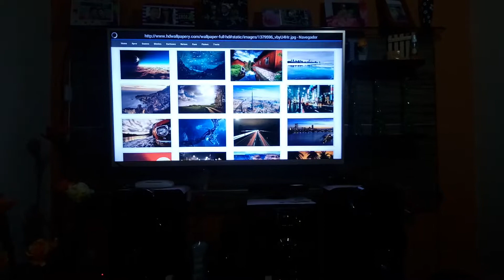David zuando o pedaço